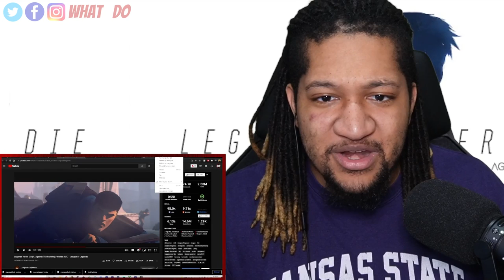Legends Never Die (ft. Against The Current) | Worlds 2017 - League of Legends